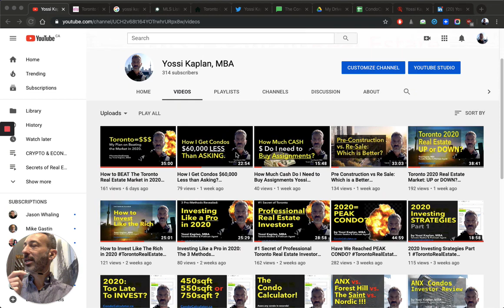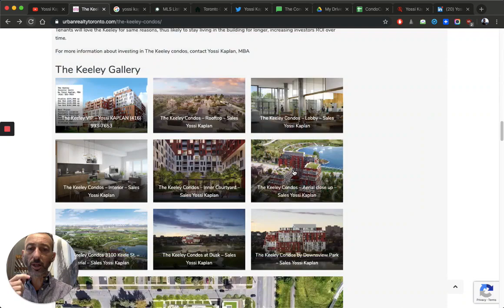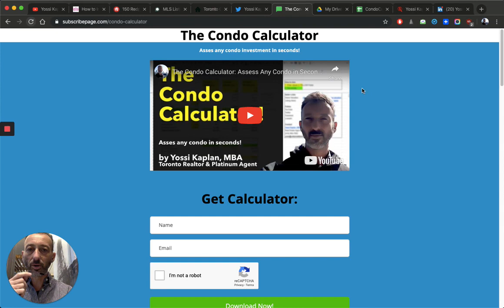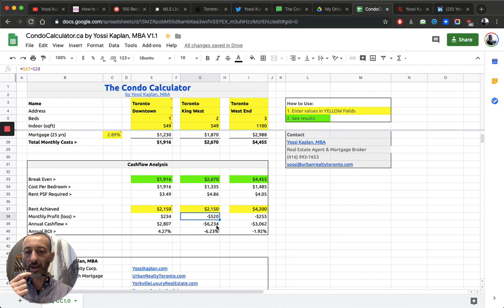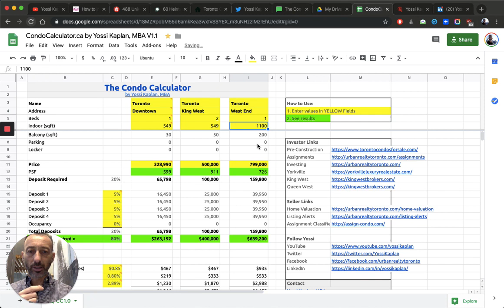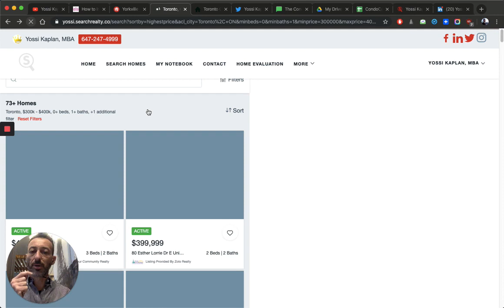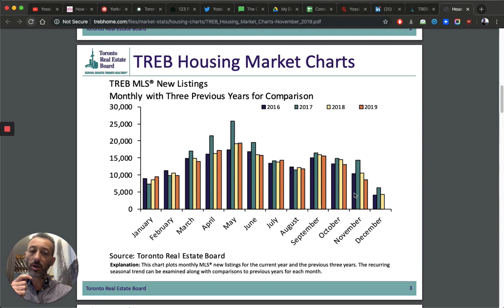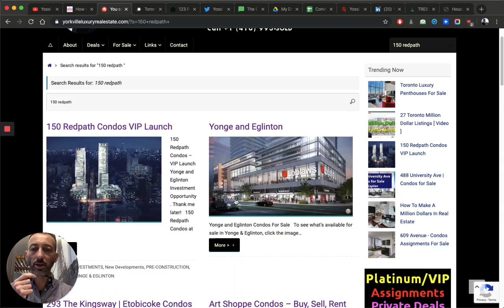Investors Mistakes That Cost MILLIONS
Yossi shows HARD PROOF of INSANE RETURNS in the Toronto Real Estate Market. Here is how they did it and what NOT to do. The difference can be: MILLION$$$

There are “Investors” and then there are Investors. “Investors” simply follow the pack, dump money where they can, taking bad advice and not doing any homework. They make assumptions that are based on bad info and worse, they lose a lot of money.

Investors, on the other hand, make great decisions, follow the market, invest in the NEXT area, and avoid investing in 90% investor buildings.

VIDEO SUMMARY -

#1 - Not everyone is a PRO
#2 - Use a PRO if you are not one
#3 - Where do you get your info?
#4 - Downtown vs. Other areas?
#5 - Where are the Charts?
#5 - What happened at 150 Redpath?
#6 - Summary